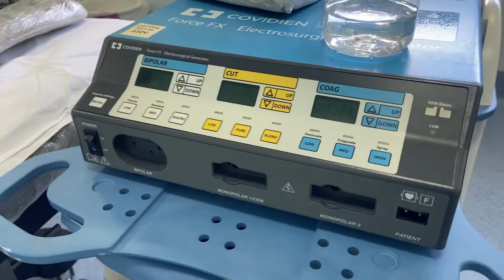Bastidores! Conhecendo a sala de cirurgia plástica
Onde mais gosto de ficar! Nossa sala de cirurgia plástica :)